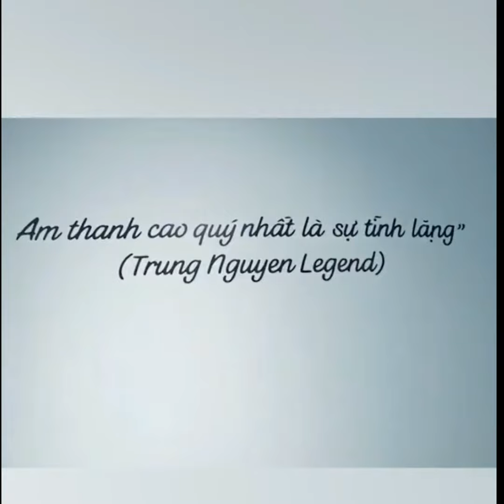Trung Nguyên thương hiệu VN nổi tiếng tại TQ